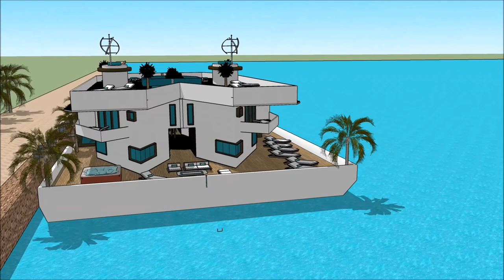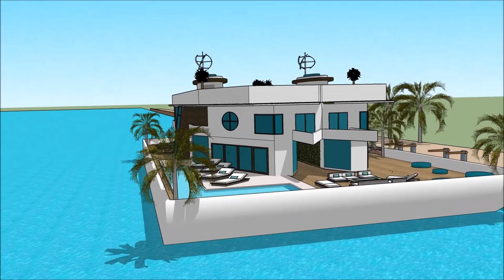Üzən ev villa lüks konağı köşk ev dizaynı 2018 Amsterdam Hollandia in Holland Amsterdam floats on th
The floating house villa houseboatzania launching an innovative high-end luxury yacht floating house villa mansion home design potentially as a display of exhibition of the Üzən ev villa lüks konağı köşk ev dizaynı 2018 Amsterdam Hollandia in Holland Amsterdam floats on th.

The collection of the Floating house villa houseboatzania concept of Üzən ev villa lüks konağı köşk ev dizaynı 2018 Amsterdam Hollandia in Holland Amsterdam floats on th consists of high luxury and architectural art pieces in minimalism combined with living on the waterfront of the harbour.

The floating house villa mansion yacht design has the basis to sustain living with high standards and contemporary structural design - Üzən ev villa lüks konağı köşk ev dizaynı 2018 Amsterdam Hollandia in Holland Amsterdam floats on th with numerous of prospects for excessive living and celebrating the desire of life worldwide: